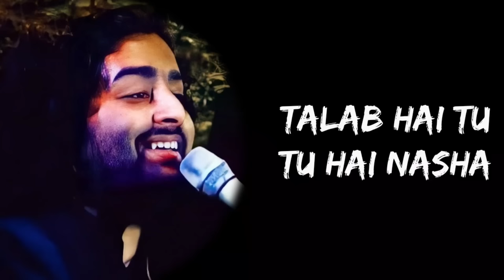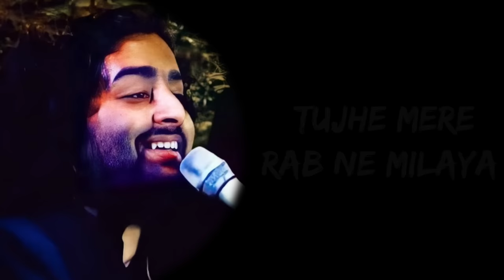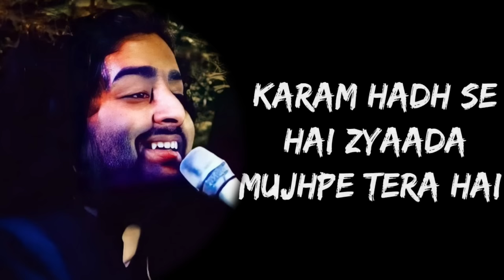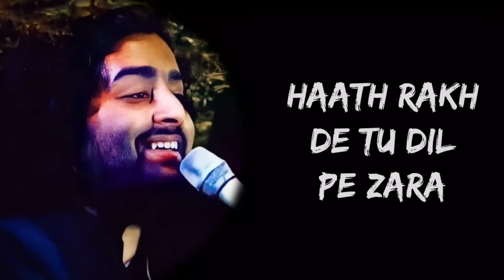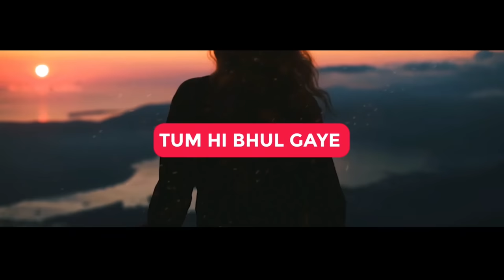Mareez-e-Ishq Hoon Main Kar De Dawaa (Lyrics) - Arijit Singh | Lyrics Tube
Full Song Lyrics:

Mareez-e-Ishq hoon main, kar de dawaa

O o ho...

Talab hai tu, tu hai nasha
Ghulam hai dil ye tera
Khulke zara jee loon tujhe
Aaja meri saanson mein aa

Mareez-e-Ishq hoon, main kar de dawa
Haath rakh de tu dil pe zara
O o... haath rakh de tu dil pe zara

Tujhe mere rab ne milaya
Maine tujhe apna banaya
Ab na bichadna Khudaya

Mohabbat rooh ki hai laazim ghiza

O o ho...

Chaha tujhe maine wafaa se
Maanga tujhe maine duaa se
Paaya tujhe teri adaa se

Karam hadh se hai zyaada mujhpe tera

*Keep Loving*❤
*Keep Shareing*🤗
*Peace*✌